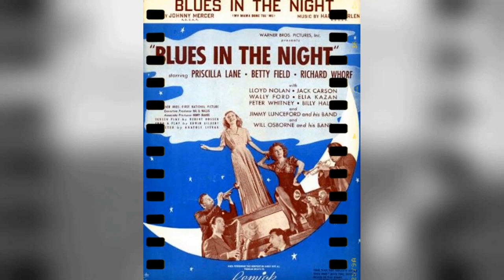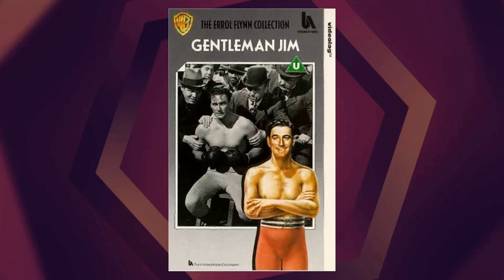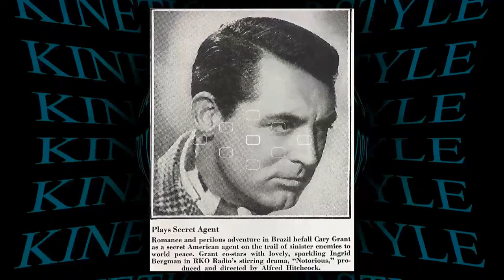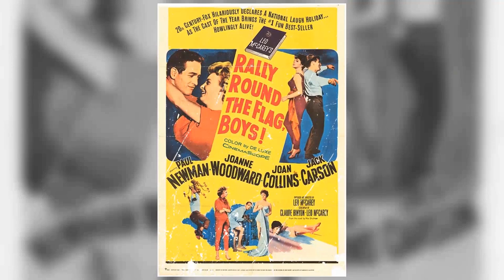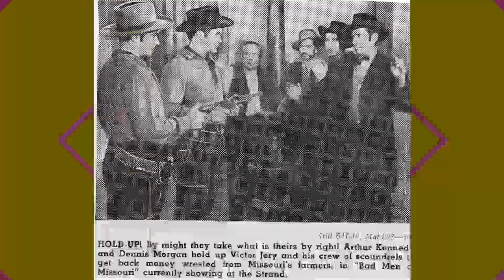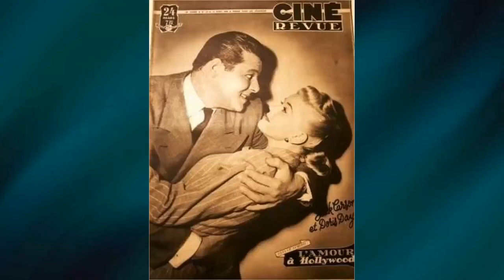Dark Secrets Jack Carson Never Wanted You To Know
Roll out the red carpet as we pay tribute to Jack Carson, a Hollywood legend whose talent knows no bounds. 🌟

In this riveting series, we'll delve into Jack Carson's remarkable filmography, explore the accolades that cemented their status, and revel in the captivating moments that defined their career. 🎥

🎬 Lights, camera, and let's embark on a star-studded journey with Jack Carson leading the way! ✨🎭
Filmography:
Bus Stop
King of the Roaring 20's: The Story of Arnold Rothstein
The Chevy Show
The Dinah Shore Chevy Show
The Twilight Zone
Thriller
New Comedy Showcase
Alcoa Theatre
Startime
Bonanza
The Joseph Cotten Show: On Trial
Rally 'Round the Flag, Boys!
Playhouse 90
Cat on a Hot Tin Roof
Schlitz Playhouse
Studio One
Date with the Angels
The Tarnished Angels
Climax!
The Tattered Dress
The Ford Television Theatre
Magnificent Roughnecks
The Bottom of the Bottle
Studio 57
Ain't Misbehavin'
Phffft
The Jack Carson Show
Red Garters
Dangerous When Wet
Lux Video Theatre
The Groom Wore Spurs
Mister Universe
Bright Leaf
The Good Humor Man
The Ford Theatre Hour
It's a Great Feeling
My Dream Is Yours
John Loves Mary
Two Guys from Texas
Romance on the High Seas
April Showers
Always Together
So You Want to Be in Pictures
Love and Learn
The Time, the Place and the Girl
Two Guys from Milwaukee
One More Tomorrow
Mildred Pierce
Roughly Speaking
Undercover
Hollywood Canteen
Arsenic and Old Lace
The Doughgirls
Make Your Own Bed
The Road to Victory
The Shining Future
Shine on Harvest Moon
Food and Magic
Princess O'Rourke
Thank Your Lucky Stars
The Hard Way
Gentleman Jim
Wings for the Eagle
Larceny, Inc
The Male Animal
Blues in the Night
Navy Blues
The Bride Came C.O.D.
Love Crazy
The Strawberry Blonde
Sandy Gets Her Man
Lucky Partners
Queen of the Mob
Girl in 313
Alias the Deacon
Typhoon
Enemy Agent
Shooting High
Young as You Feel
I Take This Woman
Parole Fixer
City of Chance
The Honeymoon's Over
Destry Rides Again
Legion of Lost Flyers
Mr. Smith Goes to Washington
The Escape
Fifth Avenue Girl
The Kid from Texas
Mr. Doodle Kicks Off
Carefree
Having Wonderful Time
Picketing for Love
The Saint in New York
Vivacious Lady
Law of the Underworld
Go Chase Yourself
This Marriage Business
Condemned Women
Maid's Night Out
Night Spot
Bringing Up Baby
Everybody's Doing It
Crashing Hollywood
She's Got Everything
Quick Money
Harris in the Spring
A Damsel in Distress
High Flyers
A Rented Riot
Stand-In
Stage Door
Music for Madame
Reported Missing!
On Again-Off Again
It Could Happen to You
Too Many Wives
Bus Stop
The Chevy Show
The Twilight Zone
Thriller
New Comedy Showcase
Alcoa Theatre
Startime
Bonanza
Playhouse 90
Schlitz Playhouse
Studio One
The Tarnished Angels
Climax!
The Tattered Dress
Magnificent Roughnecks
Studio 57
Ain't Misbehavin'
Phffft
Red Garters
Dangerous When Wet
Lux Video Theatre
Mister Universe
Bright Leaf
John Loves Mary
April Showers
Always Together
Love and Learn
One More Tomorrow
Mildred Pierce
Roughly Speaking
Undercover
Hollywood Canteen
The Doughgirls
The Shining Future
Food and Magic
Princess O'Rourke
The Hard Way
Gentleman Jim
Larceny, Inc
The Male Animal
Navy Blues
Love Crazy
The Strawberry Blonde
Lucky Partners
Girl in 313
Alias the Deacon
Typhoon
Enemy Agent
Shooting High
Parole Fixer
City of Chance
The Honeymoon's Over